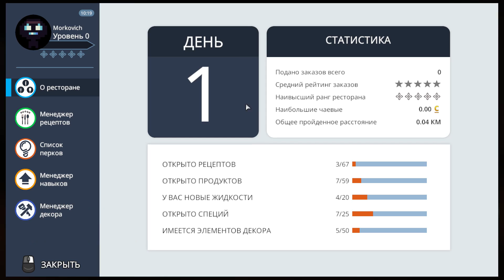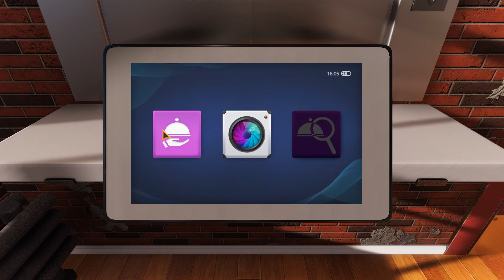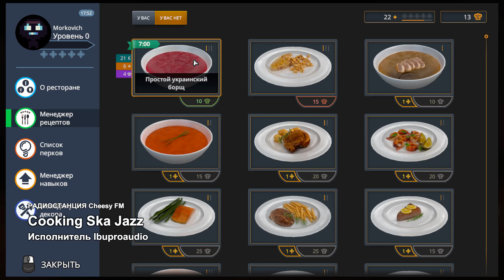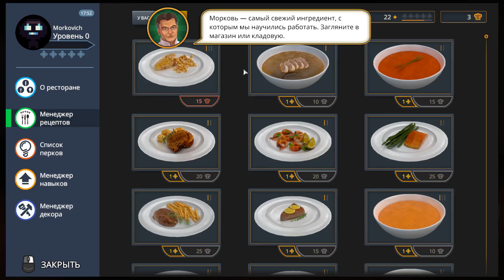ШЕФ-ПОВАР MORKOVICH #1 COOKING SIMULATOR Прохождение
Прохождение Cooking Simulator на русском, Cooking Simulator - Станьте лучшим шеф-поваром! Используйте десятки реалистичных ингредиентов, чтобы приготовить все, что вам нравится. Разблокируйте и освойте более 60 рецептов. Все приправлено чертой реальной физики!